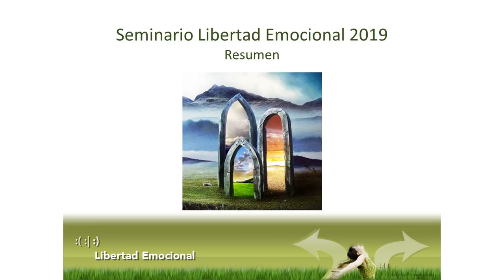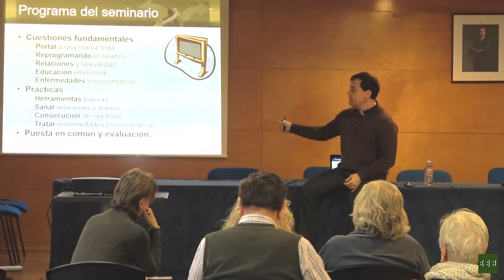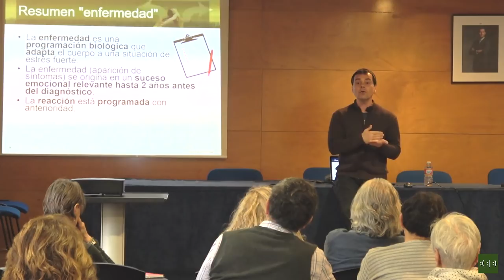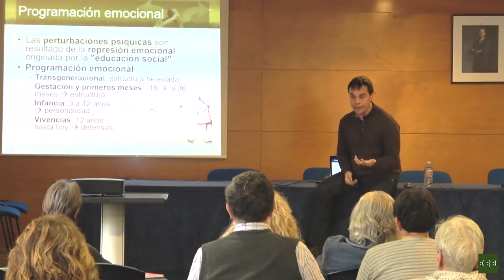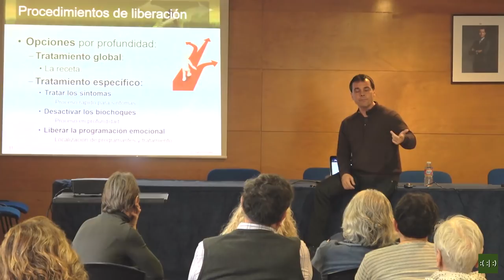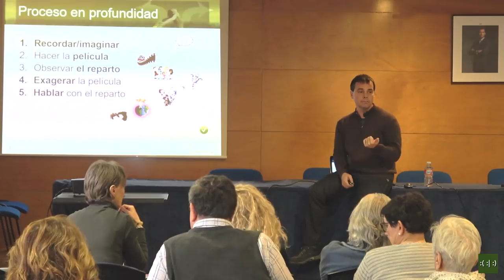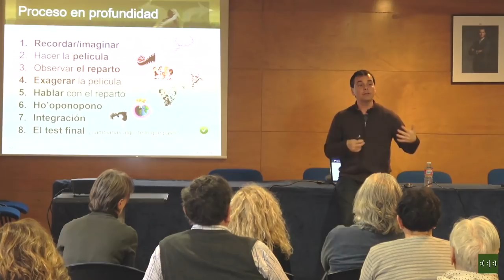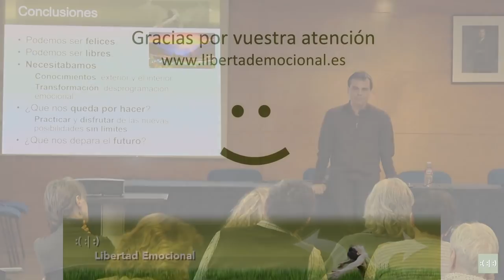Resumen del Seminario de Libertad Emocional 2019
Este es el resumen del Seminario de Libertad Emocional 2019 (10 clases de 2 horas cada una) que iremos publicando en los próximos meses.

También puedes echar un vistazo al del año 2018 en este enlace